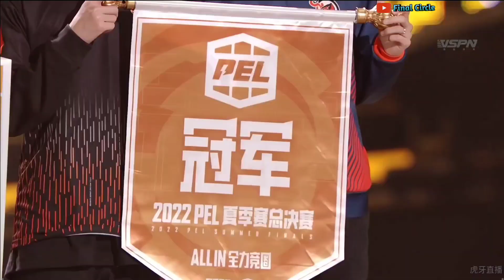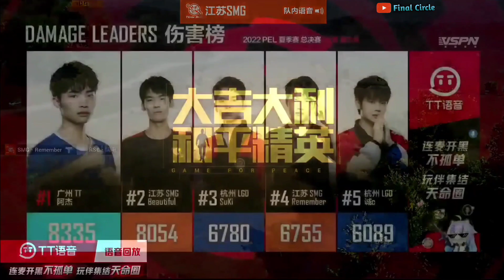NOVA PoV • PEL 2022 S2 Grand Finals Last Match • NOVA SMG LGD into PMGC 2022😱